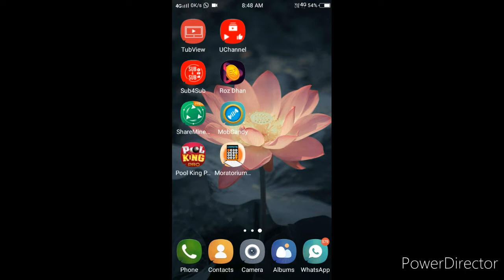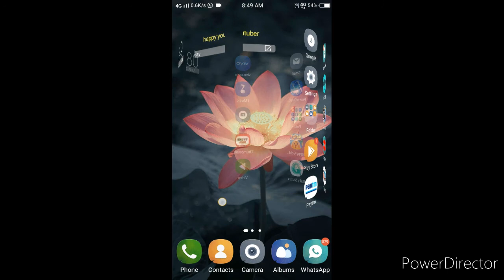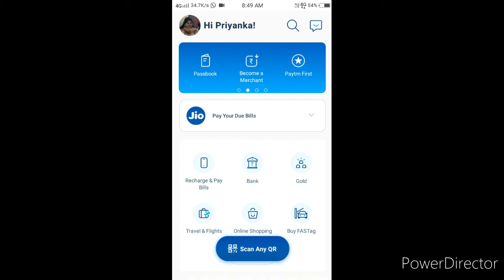🤑🤑🔥Minimum REDDEM 5 RS||FREE PAYTM CASH ||NEW EARNING APP 2020. ||BEST EAENING APP 🤑🤑🤑🔥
🤑🔥🔥BEST EAENING APP 2020. MAKE MINIMUM REDDEM 5 RS. SPIN WIN DAILY 100 TO 200 RS. BEST EAENING APP 🤑🤑🤑🔥🔥🔥🔥

BEST EAENING app

1.LIKE 🙏🙏
3.SHARE.🙏🙏
4.COMMENT🙏🙏🙏

FREE PAYTM CASH WITHOUT INVESTMENT ANY MONEY. BEST EAENING APP 2020.DAILY EARN 900RS. BEST MONTHLY EARNING 2000 RS. INSTANT REDDEM. REAL APP. I 🤑🤑🤑🤑🤑🤑🤑🔥🔥🔥🔥🔥🔥.FREE PAYTM FREE CASH. BEST EARNING APP 2020🤑🤑🤑🔥🔥

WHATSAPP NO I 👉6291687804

I HOPE YOU AR ENJOY THIS VIDEO WHATSAPP 🤓🤓

APP LOCK IS APP SE LIFE TIME EARNING HOGA.